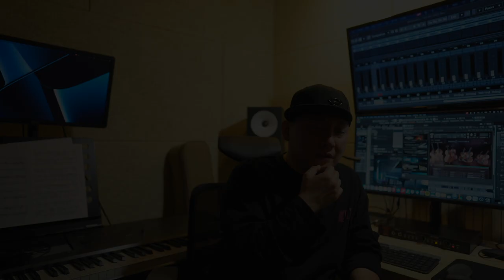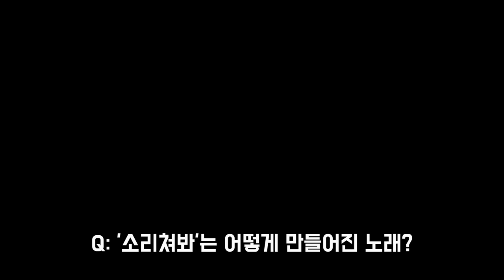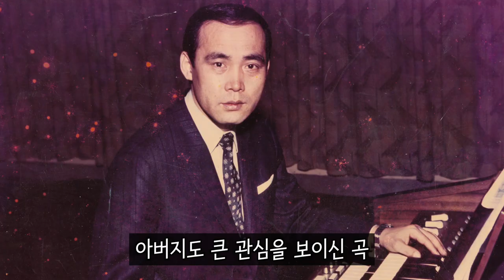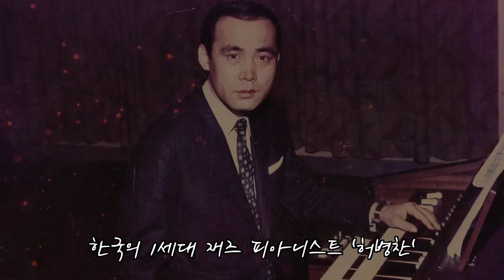현진영​스토리 24편- 한국에 재즈 힙합을 알리다!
현진영 인생극장 - 나의 길 Ep.24